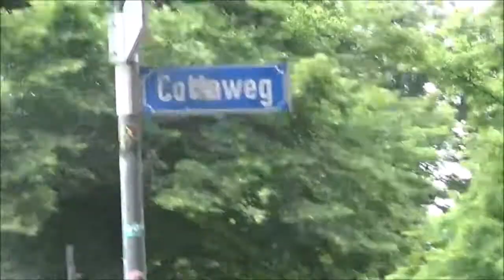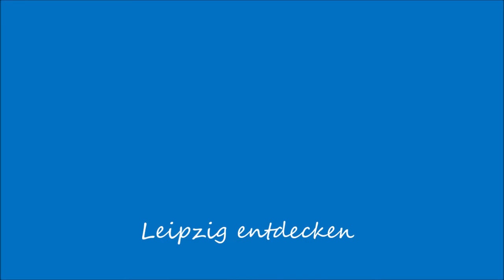Jahnallee bis Lindenauer Markt - Leipzig-West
Jahnallee
Die Jahnallee verbindet  die Westvorstadt mit Lindenau, benannt nach dem "Turnvater" Friedrich Ludwig Jahn (auch so als Straßennamen) und wurde aber 1992 von ihrer vollen Namenslänge auf nur "Jahnallee" verkürzt.

Marschnerstr. + Tram-Tunnel
Hauptverkehrsstraße in der Westvorstadt Leipzigs, nach dem Komponisten und Kapellmeister Heinrich Marschner (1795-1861) benannt
In Vorbereitung auf die Fußball-Weltmeisterschaft 2006 wurde der Kreuzungsbereich der Marschnerstr. durch den Bau eines Straßenbahn-Tunnels entlastet. Es müssen immerhin 4 Tram-Linien in westlicher bzw. östlicher Richtung außer des starken Autoverkehrs in allen 4 Richtungen bewältigt werden.

Zeppelinbrücke
5-bogige Straßenbrücke über das Elsterbecken, 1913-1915 nach Plänen des Architekten Hugo Licht errichtet. Sie verbindet das Zentrum-West Leipzigs mit Lindenau.

Nach dem Cottaweg ist das Gelände der Kleinmesse.

Angerbrücke
Straßenbahnhof  in Lindenau, 1925 in Betrieb genommen

Kuhturmstr.
Anliegerstraße in Lindenau zwischen Jahnallee und Lindenauer Markt
Wurde 1901 nach dem ehemaligen Kuhturm benannt. Dieser war ein Rest der Kuhburg, einer mittelalterlichen Befestigung am Westufer der Elsteraue, nach dem Herren von Koburg benannt. Diese Burg war dann  im 16 Jh. eine Ratsförsterei, danach ein Gasthaus. und wurde 1938 abgerissen.

Die kleine Brücke über die Luppe am Anfang der Kuhturmstraße heißt ebenfalls Angerbrücke.